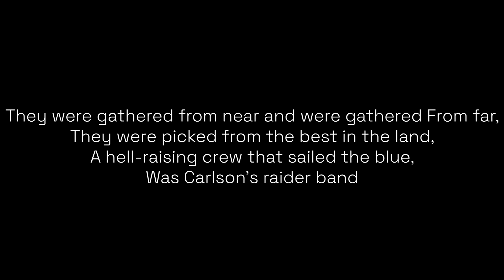The DARING WW2 Raiders That Helped Win the War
This video is dedicated to Evans Carlson and all the men of the 2nd Marine Raider Battalion.

The Marine Raiders are special operations forces originally established by the United States Marine Corps during World War II to conduct amphibious light infantry warfare. "Edson's" Raiders of 1st Marine Raider Battalion and "Carlson's" Raiders of 2nd Marine Raider Battalion are said to have been the first United States special operations forces to form and see combat during World War II.

Despite the original intent for Raiders to serve in a special operations capacity, most combat operations saw the Raiders employed as conventional infantry. This, combined with the resentment within the rest of the Marine Corps that the Raiders were an "elite force within an elite force", led to the original Raider units being disbanded.